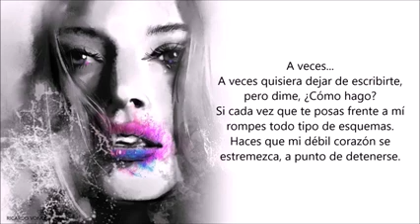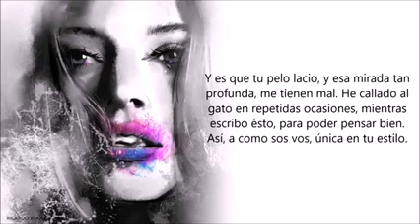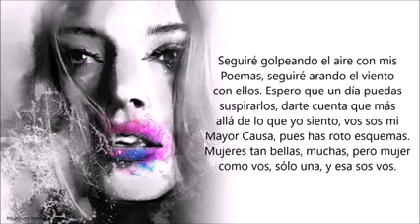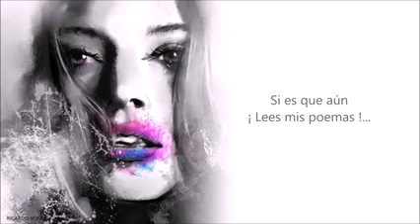ROMPIENDO ESQUEMAS | Ariel Silva